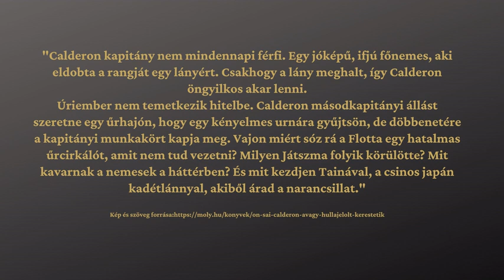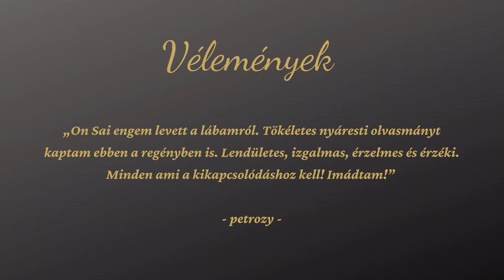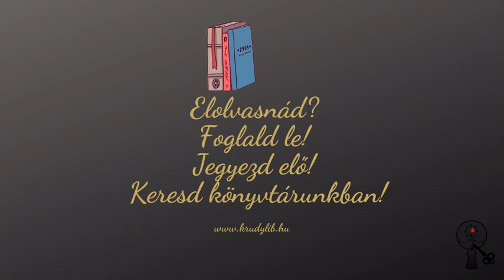Nyári könyvajánló_fantasy_Calderon